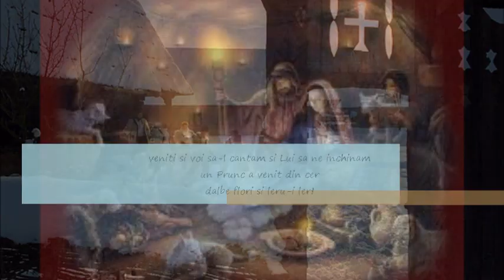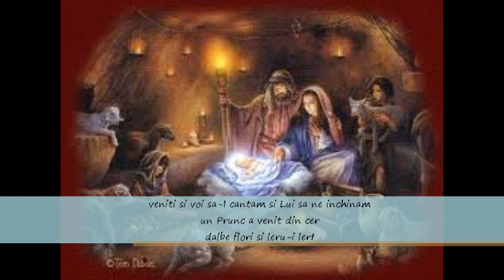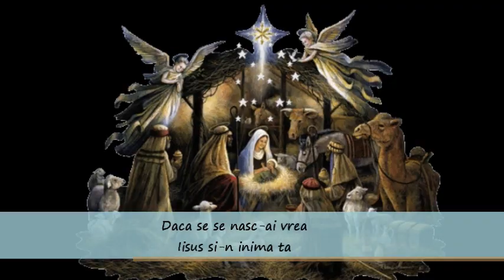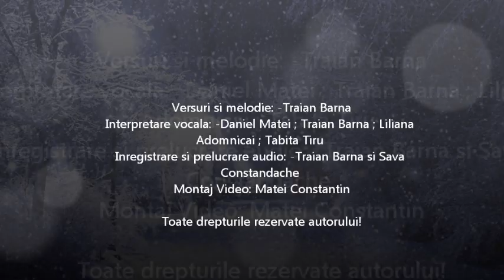Sub fereastra ta acum!